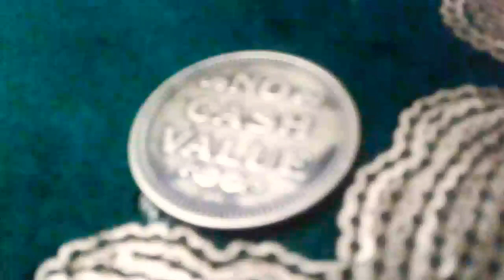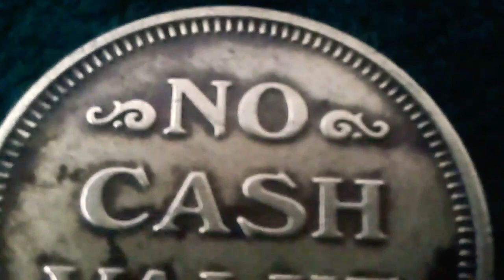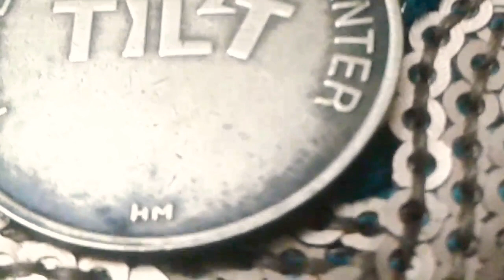No Cash Value but Luckily he is valuable,CENTER TOKEN HAWAII MEDAL U.S, TILT GAME FAMILY AMUSEMENT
Token  Til't Family Amusement Center HM
CENTER TOKEN COIN HAWAII MEDAL TILT HAWAII GAME FAMILY AMUSEMENT U.S
Tilt Hawai medal Rare Coin
Composition Brass
Round shape
Orientation Medal alignment ↑↑
Obverse
Characters  FAMILY FUN CENTER INCLINATION HM
Reverse
Characters NO CASH VALUE HM
Edge Smooth